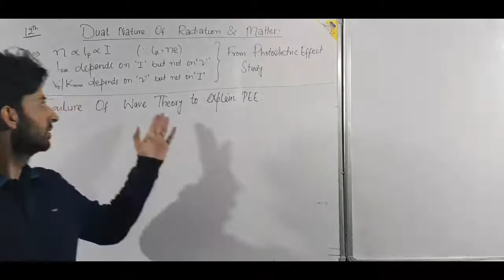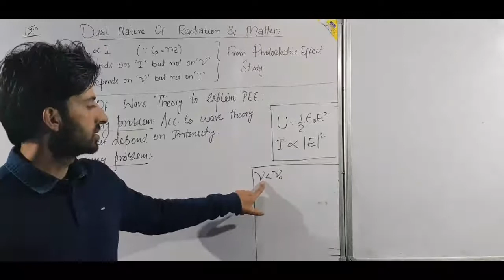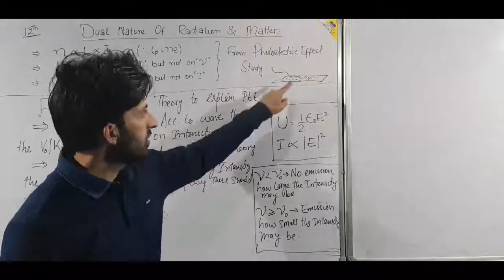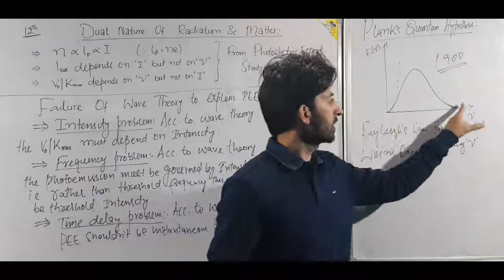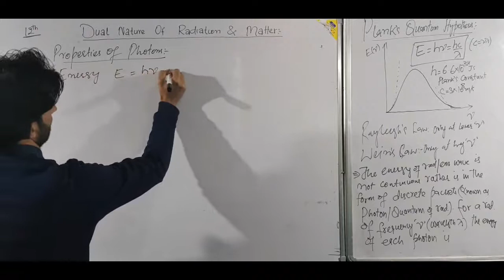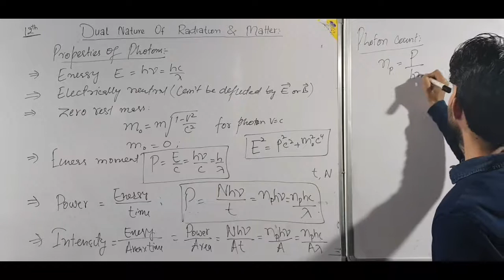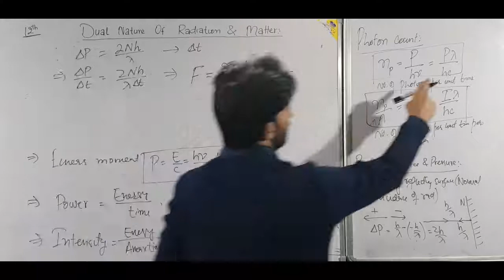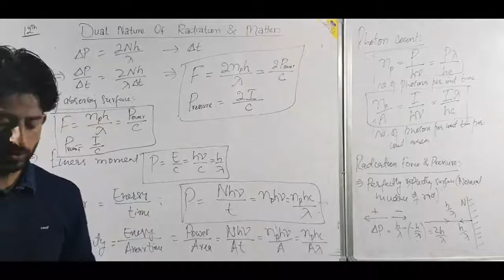Topic: Dual Nature of Radiation and Matter, Part 4, Class 12th, Physics JKBOSE by Shahnawz Malik